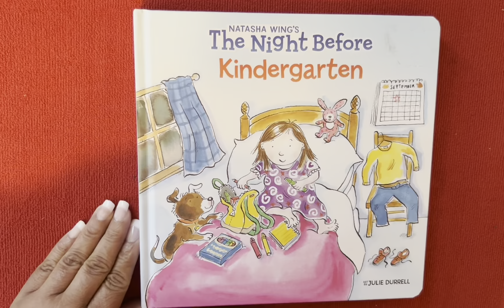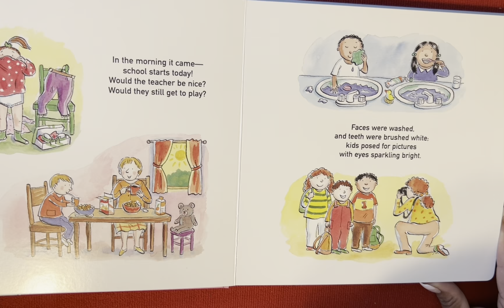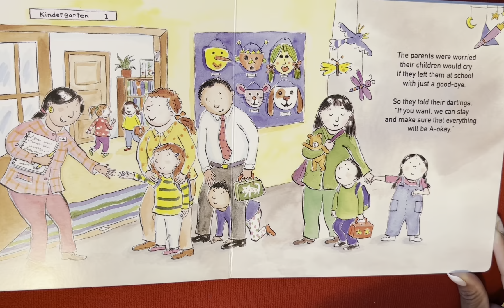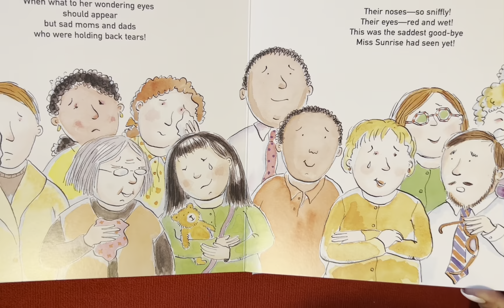The Night Before Kindergarten | First Day of School | Back to School Children's Read Aloud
Back to School for many students has arrived and there are many little ones entering their first years of regular school, Kindergarten! What a fun but emotional time for kids and parents alike. I hope that the new school year brings lots of new adventures and learning.

Prayers for all the kids returning to school, college students included. All staff, teachers, administrators, janitors, crossing guards, bus drivers, security workers, volunteers, etc. May God cover & protect our kids/young adults this school year.